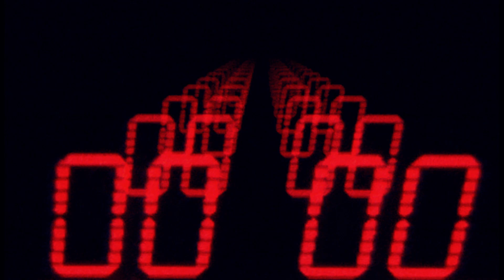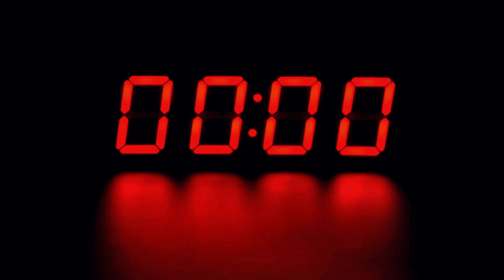Kumur - 1PHONE (Prod. by Graves)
M/M: Kumur
Lyrics: Kumur
Klip: Kumur
Beat: (Prod.  by Graves)